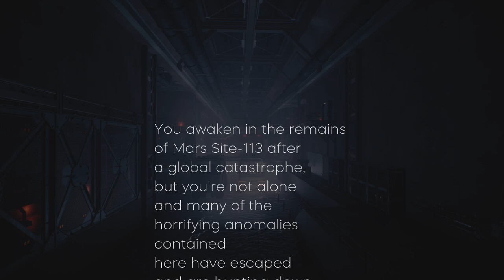Playing a SCP Game was a Horrible Idea